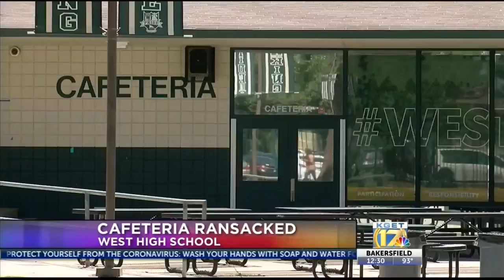Pedestrian dies in crash on Weedpatch Hwy.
CHP says a crash on Weedpatch Hwy and East Wilson Road killed a pedestrian and landed the driver behind bars.